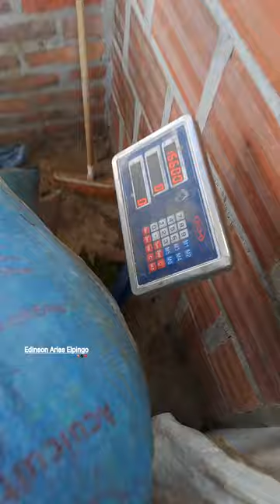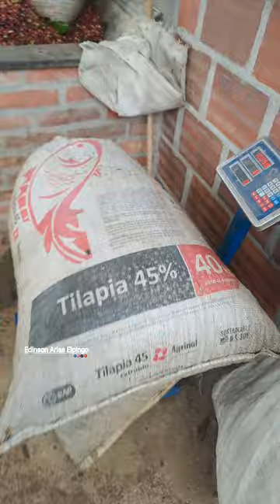proceso de despulpado del Café y pesado, así lavan y cerezan el café en sangil